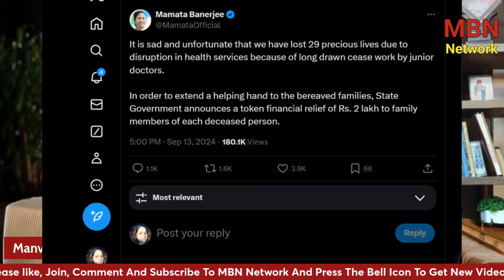mamtabenarjee का आखिरी हथियार , इमोशनल कार्ड हुआ धाराशाही | MBNNetwork | Manvinder Bhimber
mamtabenarjee का आखिरी हथियार , इमोशनल कार्ड हुआ धाराशाही
Omkar Chaudhary